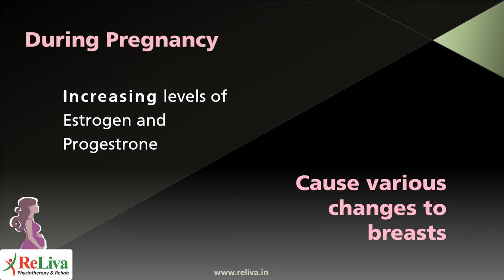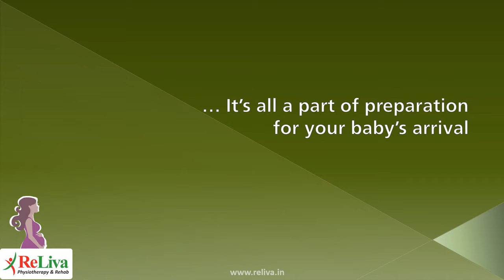Breast Changes during Pregnancy | Trimester by Trimester | Antenatal Care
You are growing during pregnancy and so are your breast. Here is a list of 5 ways your breasts are changing during pregnancy and tips to take care of them so you emerge with comfort and keep them looking beautiful too.